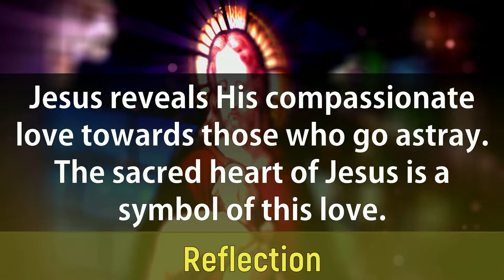VISIO DIVINA Season 02 Episode 03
Director & Producer: Sr. Julie Marie Peters. The Congregation of the Sisters of the Sorrowful Mother